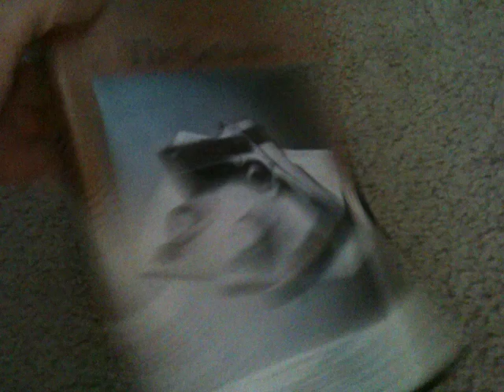Yet another announcement 6/18/16